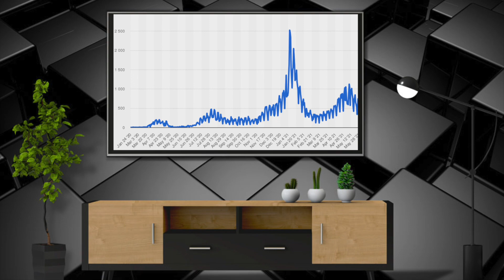CORONA DI JEPANG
COVID19: Situasi di Jepang Saat ini

Saat ini Pemerintah Jepang Sedang memberlakukan Kebijakan Status Darurat Corona ke - 4. Kebijakan ini akan berlangsung hinge 30 September 2021. Seperti apakah kebijakan pemerintah? dan Apa saja tindakan pemerintah Jepang dalam menghadapi wabah Corona ini? Yuk lihat videonya guys!

Let's Invest! Let's Travel!